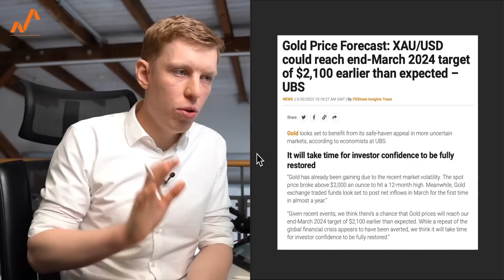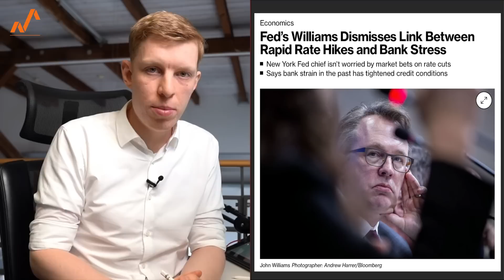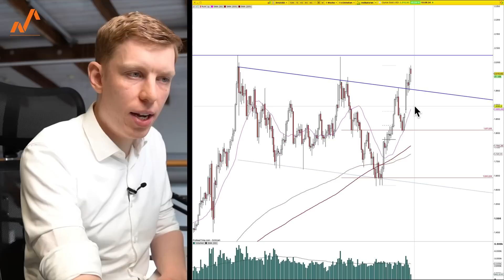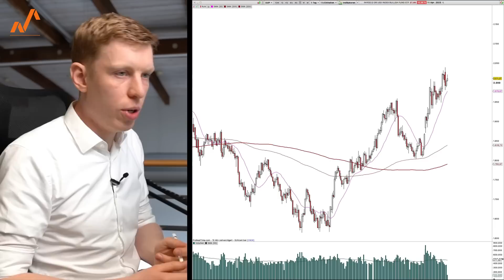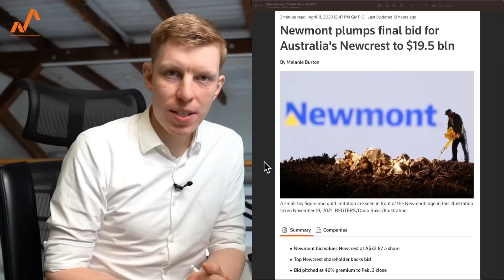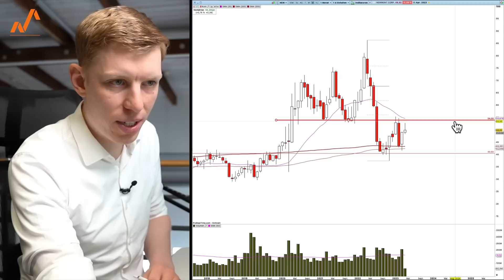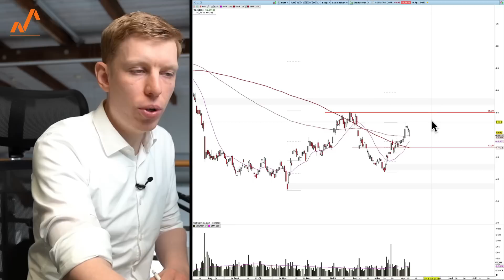Gold: FOMO oder Chance? - Riesenübernahme bei Newmont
In dieser Ausgabe sprechen wir über die derzeitige Lage am Goldmarkt. Welche Chancen ergeben sich für Trader und Investoren und worauf gilt es jetzt besonders zu achten? Außerdem beleuchten wir die Übernahme bei Newmont, die das Unternehmen zum mit Abstand größten Goldproduzenten macht.

00:00 Gold: Stärkste Bewegung seit Corona
00:34 In eigener Sache
01:05 Gold und FOMO? UBS hebt den Daumen
01:42 Diese beiden Punkte beeinflussen den Preis
02:36 US-Dollarstärke vs. -schwäche
03:07 Keine Trendwende bei der Fed
03:46 Klare technische Unterstützungen
05:43 Anstieg vorweggenommen? Achtung trendstark!
07:22 US-Dollar: Hier sind die Unterstützungen und Widerstände
08:18 Newmont vor Übernahme
09:45 Newmont: Dickes Brett für die Bullen